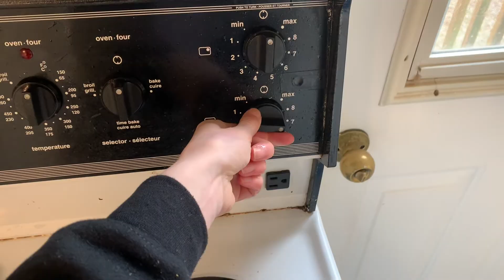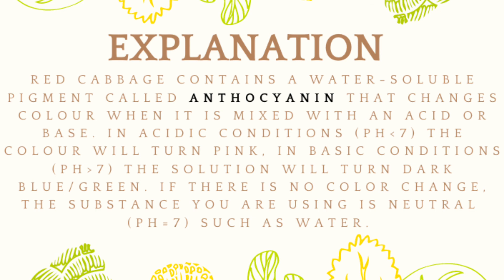Chem 1053 Assignment - Cabbage Juice as a pH Indicator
Cabbage Juice as a pH Indicator Experiment

What you’ll need:
- ½ head of red cabbage
- Sharp knife
- Cutting board
- Large pot
- Strainer (or use pot to strain)
- 3 glass jars (1 for the cabbage juice, 1 for the acid solution, 1 for the base solution)
- Acid solution (vinegar or some kind of citrus juice)
- Base solution (laundry detergent or baking soda)
- Optional: Coffee filters used to make pH strips

1. Start by chopping up the red cabbage into smaller pieces
2. Fill a pot full of water just enough to cover the cabbage
3. Place it on the stovetop on a med-high setting to where it is boiling and boil for 20-30 minutes
4.While the cabbage is boiling, mix up your acid and base solutions. Examples of acid solutions: vinegar, diluted lemon/orange juice. Basic solution examples: laundry detergent and water or baking soda and water
5. Pour the liquid off into a glass jar using a strainer or pot (be careful it will be hot). The collected fluid should be dark purple (if not you may need to boil it for longer)
**You can save the cabbage and make a slaw with it by mixing it with some vinegar and sugar**
6. Add a few drops of the cabbage juice to the acid/base solutions and note any color changes
** solutions should turn pink if acidic and blue/green in basic
7. You can also dip a coffee filter in the cabbage juice and let it dry outside for DIY pH strips